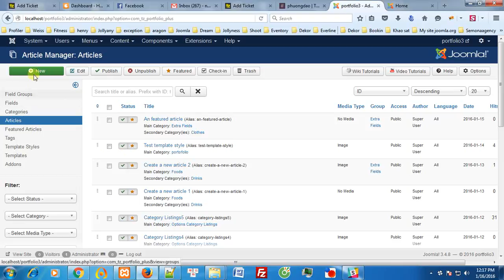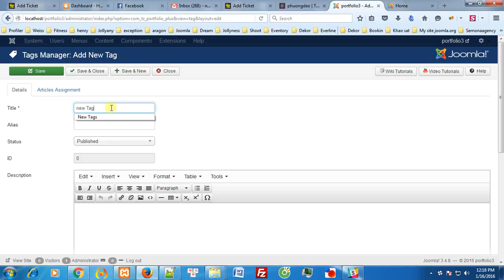How to create new tags in TZ Portfolio Plus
This video will guide users how to create new tags in TZ Portfolio Plus.

Thanks!